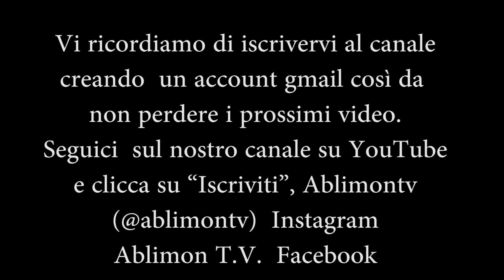Swimwear Bikini Vanity World Contest Over Sunset Desfile de Chicas Girl Fashion Mädchen ablimontv